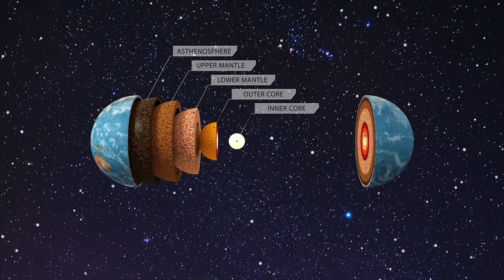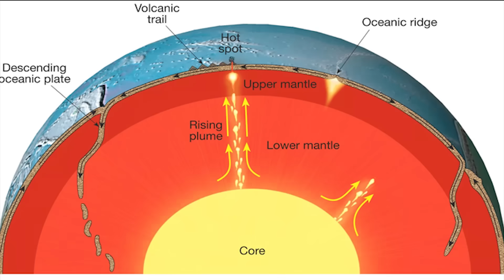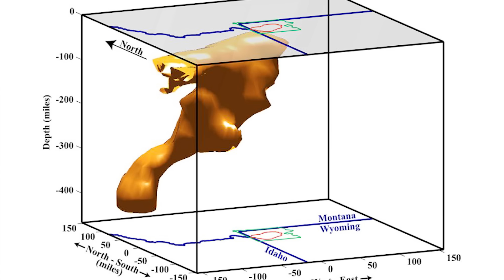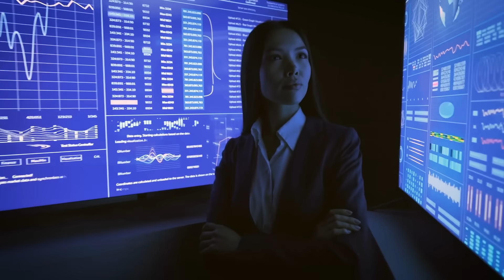Ученые Бьют Тревогу: Под Сибирью Найдено Нечто Ужасное!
А вы знали, что под Сиби́рью скрывается огромная угроза для всего человечества? Это не шутка и не фантастика, а реальность, которая может изменить нашу планету навсегда. Я говорю о магматическом плюме, который поднимается из глубин земли и нагревает Сиби́рь снизу.